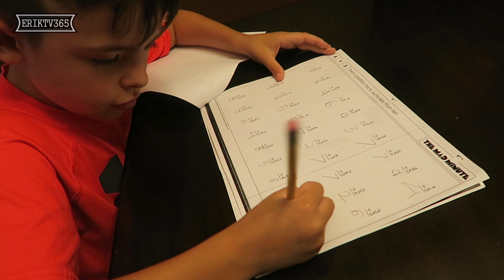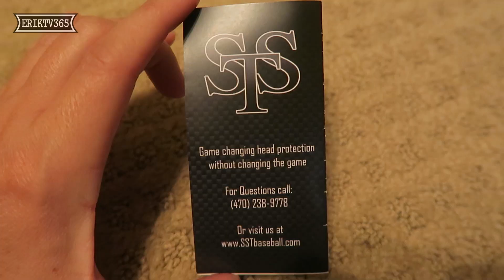BASEBALL PROTECTIVE GEAR | ERIKTV365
Check out this product we found to protect pitchers on the mound!

We're TEXAS based YouTube Partners out of Houston! Also, be sure to follow us and interact with us

ErikTV365
330 Rayford Road
Suite 281